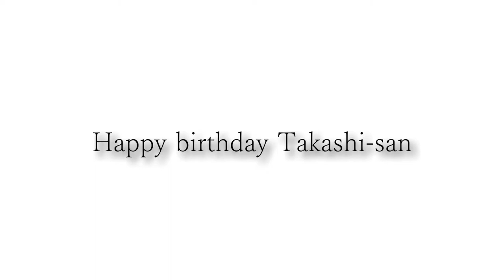カッコいいギター教室「Happy birthday Takashi-san」